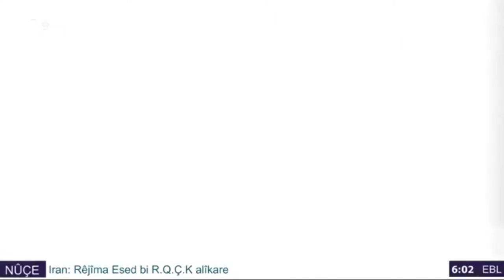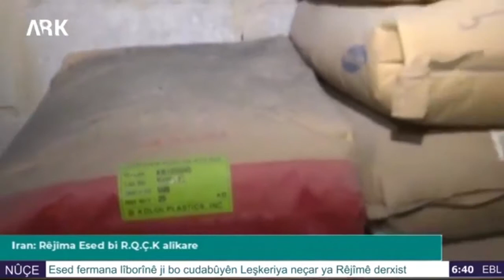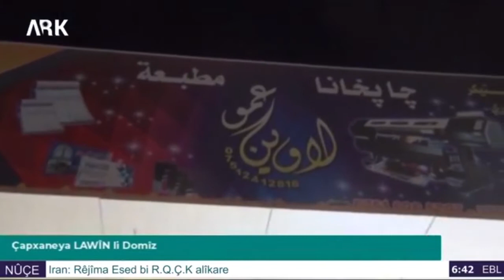Bultena ARKê.10.10.2018.Dem.06:00.PM.10.10.2018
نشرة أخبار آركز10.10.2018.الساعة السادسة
الرئیس بارزاني یفتتح الدورة 13 لمعرض هولیر الدولی للكتاب
القضية الكوردية في الاستراتيجية الامريكية
Bi serperiştiya Serok Barzanî 13 mîn Pêşangeha navdewletî ya Pertûkan li Hewlêrê hate vekirin
Doza Kurdî di istratîciya Emerîka de